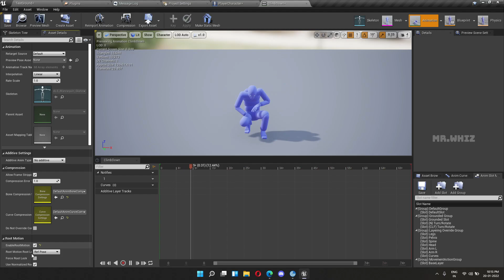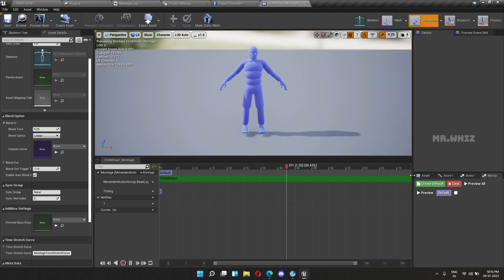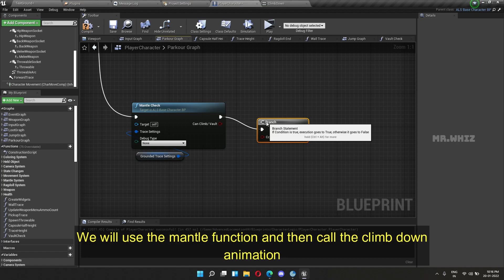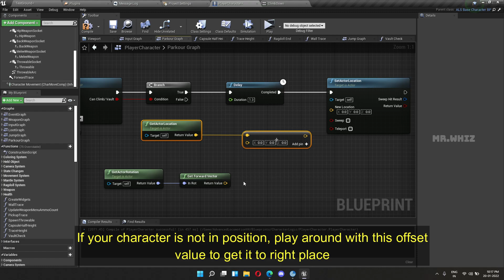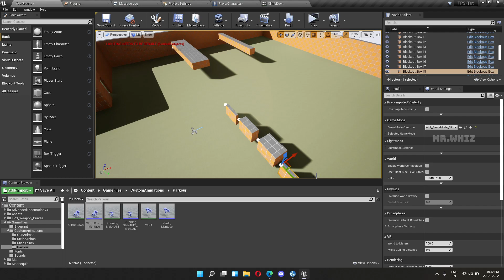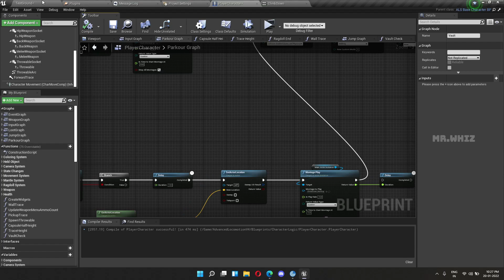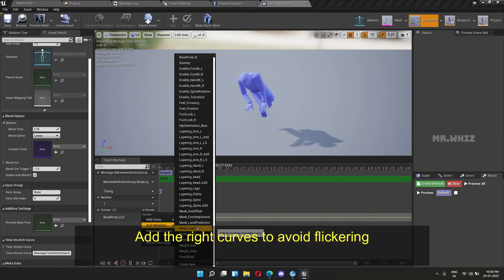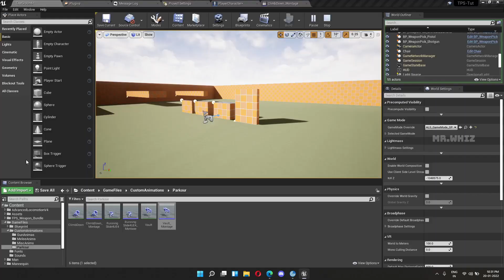Make a TPS with ALSv4 in UE4 - 98 - Parkour Mechanics - High Wall vault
Your Support will help me upgrade my gears and make more useful videos